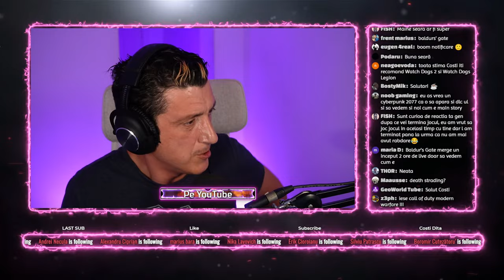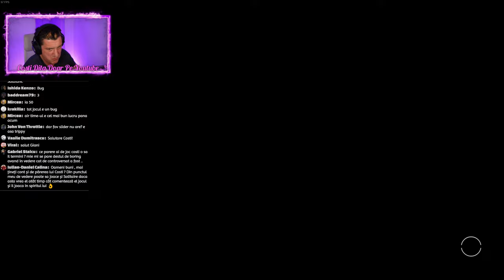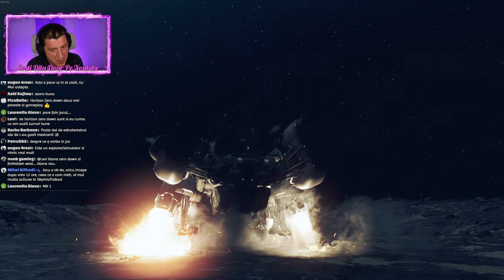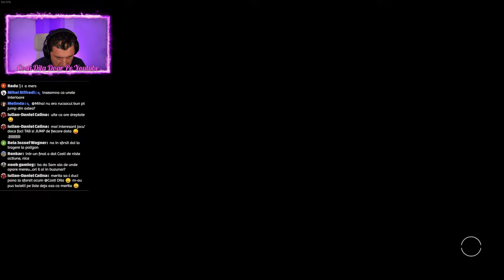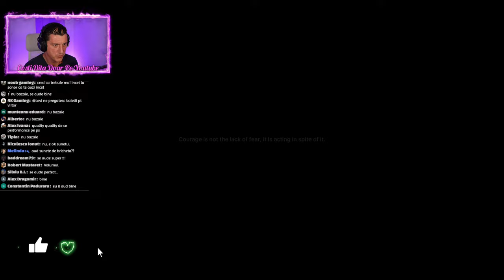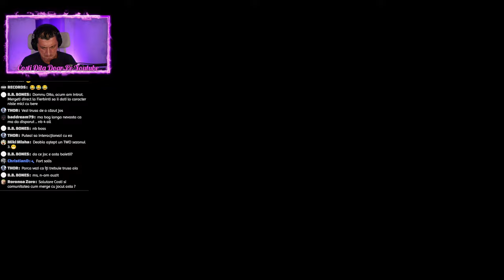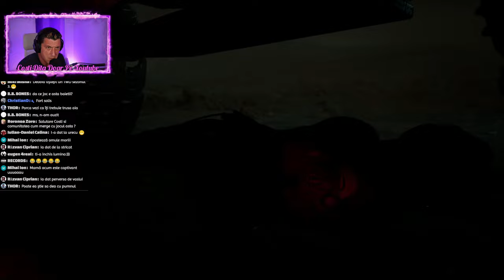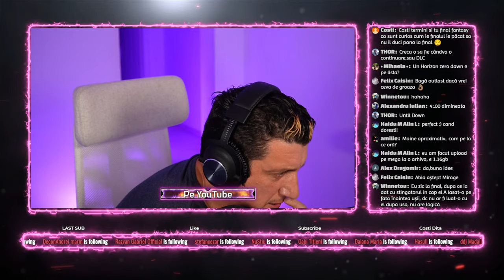STARFIELD part 2 SI FORT SOLIS